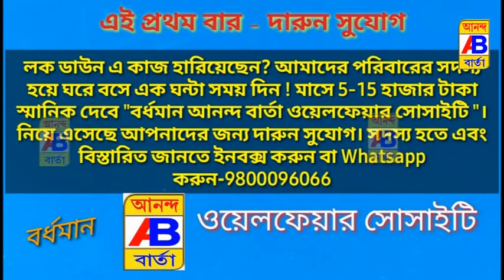কবে মিটবে হিংসা সেই দিকেই তাকিয়ে বিজেপি কর্মীরা